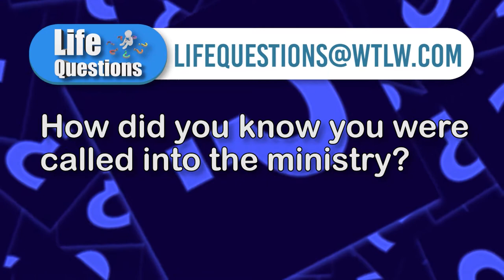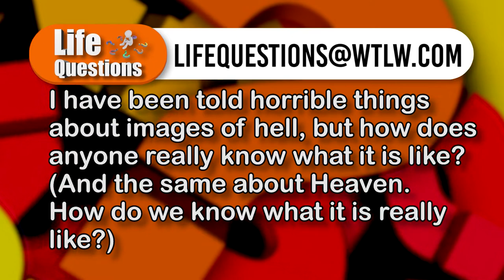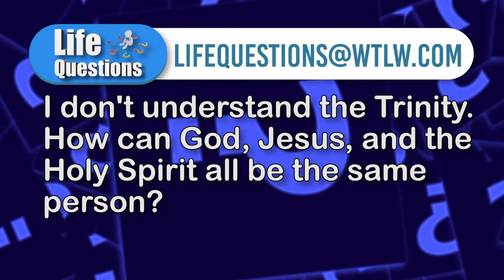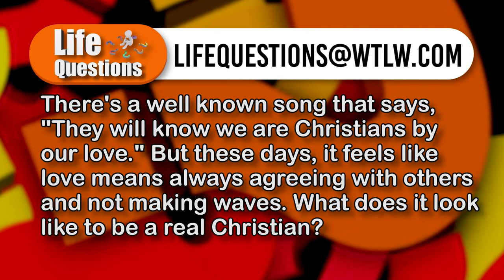Is Hell Really real? How do We Know? Life Questions Season 4, Episode 14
This week on Life Questions, last week's panel returns to finish their discussion on secular music. Is it okay for Christians to listen to secular music? How about movies and other resources. Our panel analyzes what is best for body, mind and spirit.

Also, an in depth conversation about Heaven and Hell. How do we really know that the descriptions of a fiery hell and wonderful Heaven aren't just someone's personal creation?

Get your questions answered each week on Life Questions.

Panelists:
Kris Langstaff, Belle Center Church of Christ
Chris Ewing, County Line Church
Nick Veon, Crosspoint Community Church
Ted Bible, St. Marks UMC